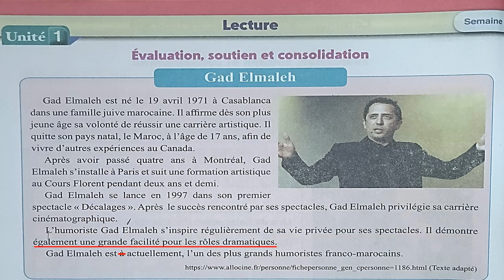Gad Elmaleh _ Lecture _ 5ème AP _ Unité 1 _ Semaine 5 _ Page 40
Lecture _ 5ème année primaire
Unité 1 _ Semaine 5
Gad Elmaleh _ Page 40
Manuel : Pour communiquer en français